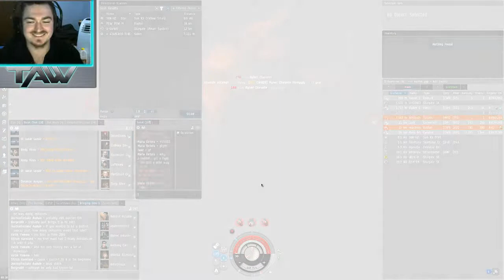Armor Rokh Vs requiem eternal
After an hour or 2 roaming. get this glorious fight.

technically. i lost by every single metric. but goddamn was it FUN :D